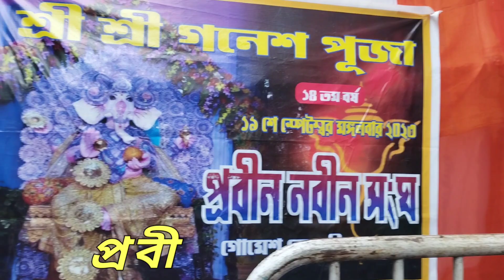গণেশ পূজা পরিক্রমা ২০২৩ ||Ganesh puja parikrama 2023 || kolkata